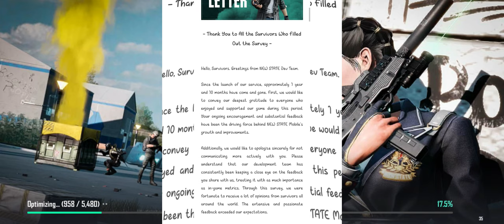NEWSTATE Mobile UPDATE 0.9.53 | SEASON 11 | SERVIVALPASS VOL 23 |@NEWSTATEMOBILE@dasaM_Klive@dasaM_K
NEWSTATE MOBILE : The Official Global Launch.
Finally The Game Is Here
Get your gear and devices ready, Survivors.

Rewards: 10 Chicken Medals
Availability Period: Until September 27th, 11:59 PM (UTC)

All New UPDATES:

- New SMG Gun MP9 (9mm)
- RDM RANKED
- C2 Customization for Tomson (Extended Mag)
- Battle Royale: Season 11 Open
- Survivor Pass Vol.23
- Gun Balance..
- New Content: Collaborations, events, and more!

If You Guys Enjoy The Gameplay then support the
channel, like the video, Share, Comment for any tip's &

if You Guys Play PC Games.